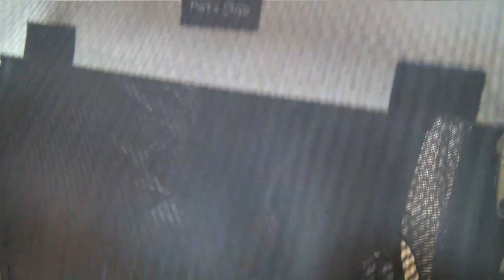ペットゲージとミーミーちゃん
大きな地震など災害の時に猫たちを連れて移動することがあるかもしれないので連休中にペットゲージを準備しました。持ち運べる大きさで全員詰め込める一番小さなものです。広げると早速ミーミーちゃんが入ってくれました。普段は部屋においてキャットハウスにしておこうと思います。